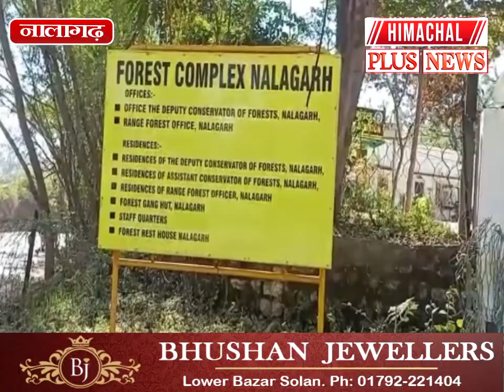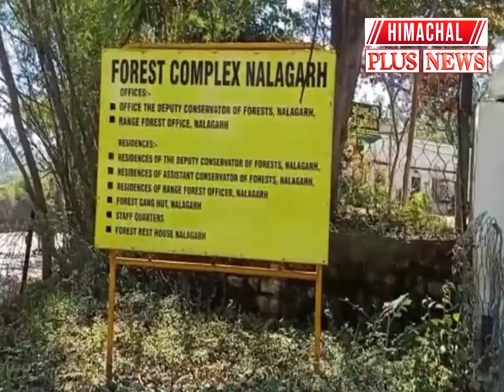नालागढ़ : ग्रीन इंडिया मिशन के तहत नालागढ़ की छे पंचायतों में लगाये जाएँगे पौधे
पहाड़ी क्षेत्र में हों रहे भूसंखलनों में आएगी कमी